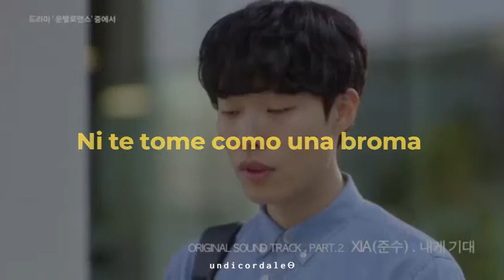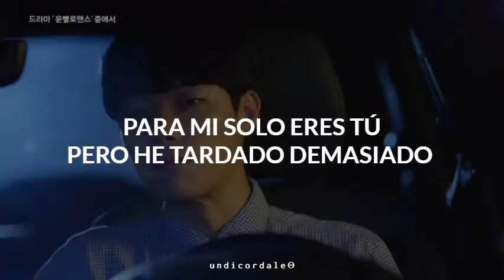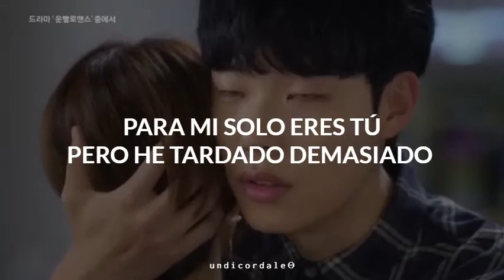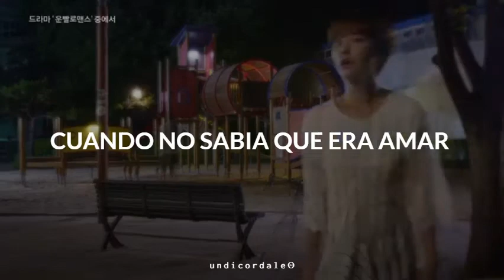Xia║Lean on Me-(Traducida al Español)